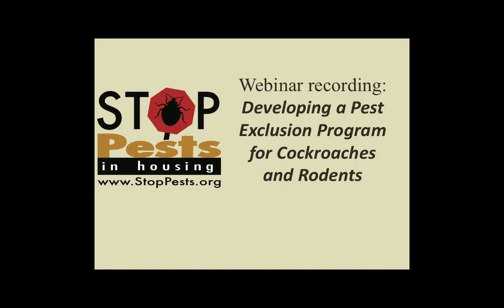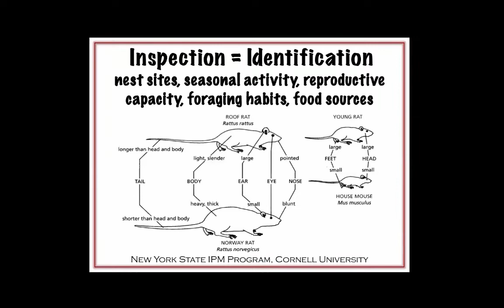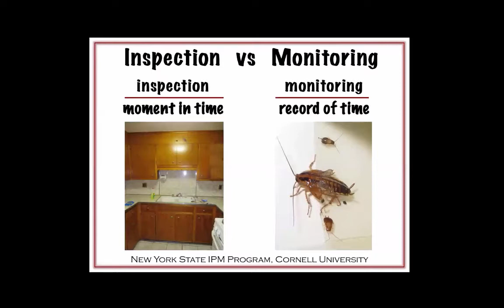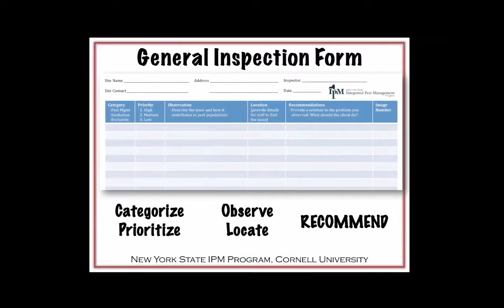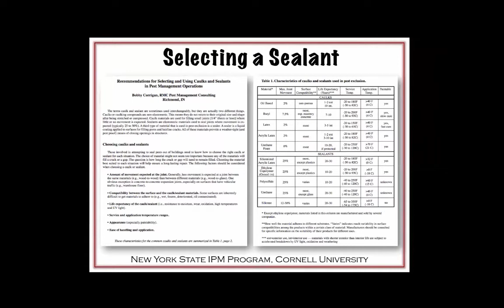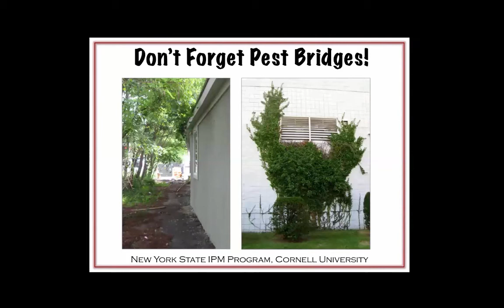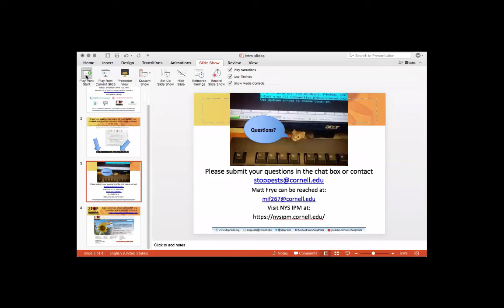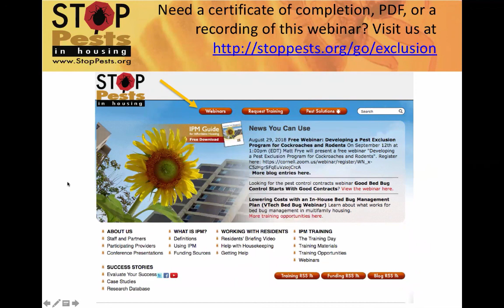Developing a pest exclusion program for cockroaches and rodents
Matt Frye, PhD. from Cornell University's NYS IPM Program describes the essentials of pest exclusion, a vital part of any pest management plan.